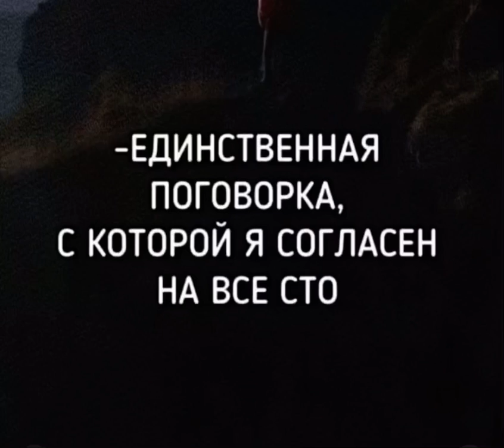Всему свое время